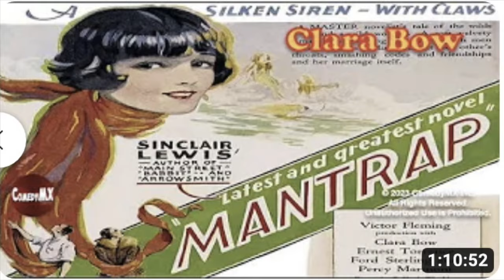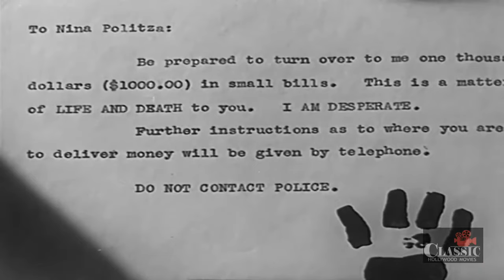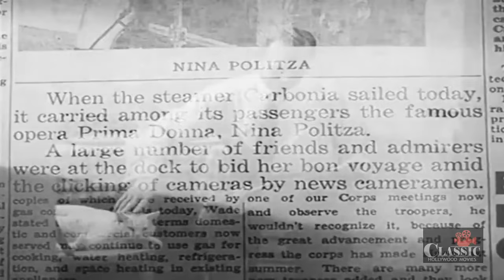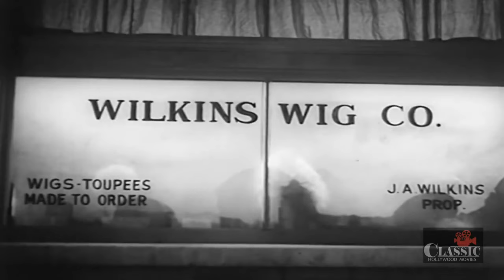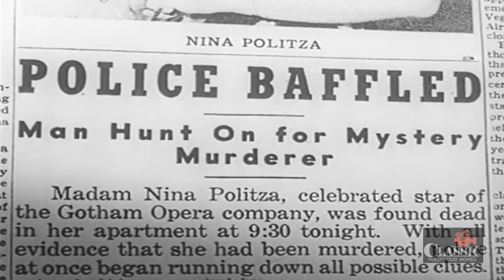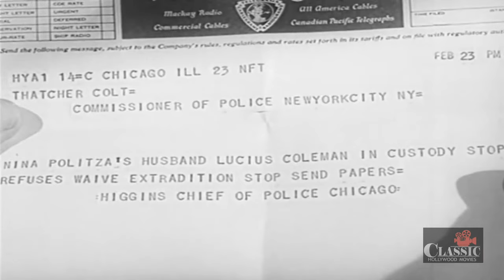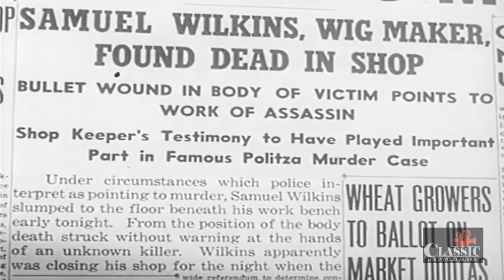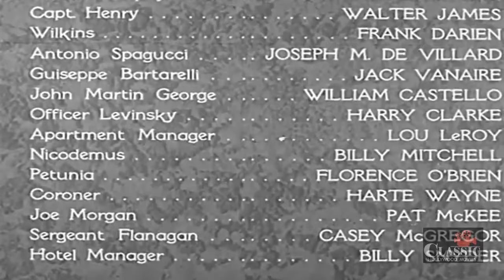The Panther's Claw | Classic Mystery | Full Movie Merge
The police arrest a man climbing over the wall of a cemetery after midnight. He claims that he is being blackmailed and is following instructions he received by mail to leave $1000 on a certain grave. It turns out that he's not the only one who got a blackmail letter from the same person--calling himself "The Black Panther"--and it also turns out that all the recipients are connected to an opera company.

Written by Fulton Oursler (as Anthony Abbot), Martin Mooney
Starring Sidney Blackmer, Rick Vallin, Byron Foulger